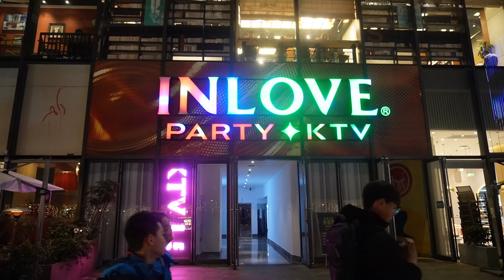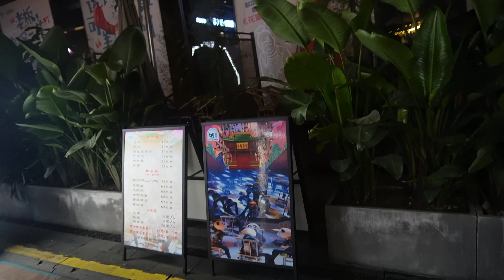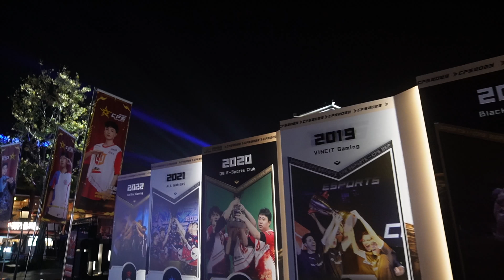INTERVIEW WITH @alucardcf3828 (PART 5)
Thank you  @FamousTTV  for letting me use your footage.